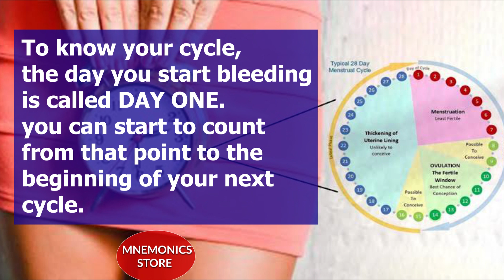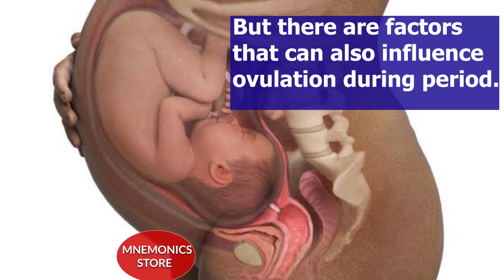CAN YOU GET PREGNANT WHILE ON YOUR PERIOD? | WOMEN'S HEALTH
CHECK OUT NEWEST VIDEO ON

CAN YOU GET PREGNANT WHILE ON YOUR PERIOD?
The answer is YES. You can get pregnant while on your period. But the chance of getting pregnant during period are much lower but it increases just after your period.

Before jumping to factors that can cause pregnancy during periods. First, it is Important to know what is menstrual cycle. Menstrual cycle is a monthly series of changes a woman’s body goes through in preparation for possibility of pregnancy.
To know your cycle, the day you start bleeding is called day one. You can start to count from that point to the beginning of your next cycle.
Most cycles ranges from 21 to 35 days. As a typical women you follow the same pattern. If your cycles are all over the place (21 to 48 to 28 days). You have to consult your doctor.
Ovulation, is a woman’s most fertile period which is usually 12 to 19 days after the onset of the last period. During ovulation, the ovaries releases an egg which travels to the uterus through the fallopian tubes.
If a sperm is present, with the right condition, fertilization takes place.
Unfertilized egg usually lives for 24 hours and if not fertilized during ovulation time, will be shed alongside with uterine lining in the next period.,
But there are factors that can also influence ovulation during period:
A person’s menstrual cycle length: people with shorter menstrual cycle may ovulate closer to their period than people with longer cycle.
On top of this, Sperm can live for 3 to 4 days inside a female’s body after intercourse, but in some cases it can survive for up to 5 to 7 days and still has strength to fertilize an egg. This means that a person can get pregnant even if they have intercourse 7 days before they ovulate.

So, although it is possible to become pregnant during period, it is unlikely.

please discuss any healthcare information found on this channel with your healthcare provider.